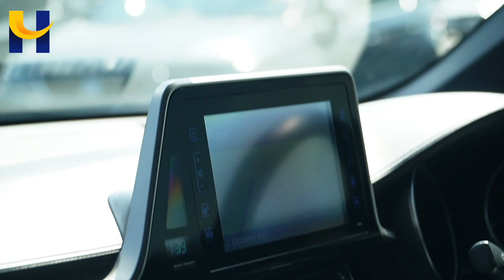TOYOTA CHR EU18VNH